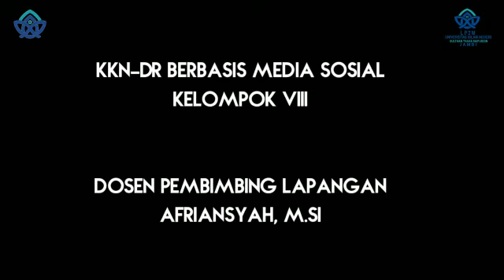Tutorial Pembuatan Face Shield